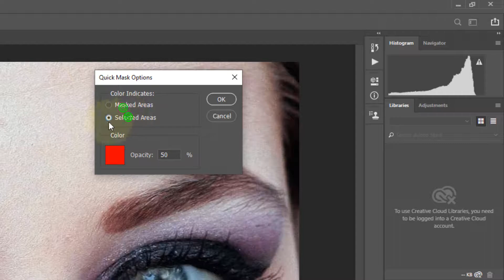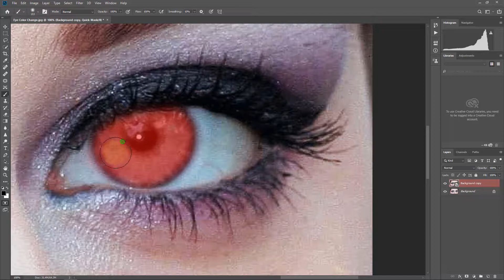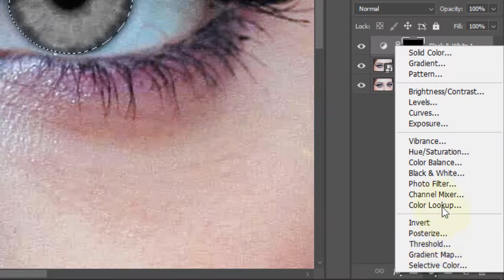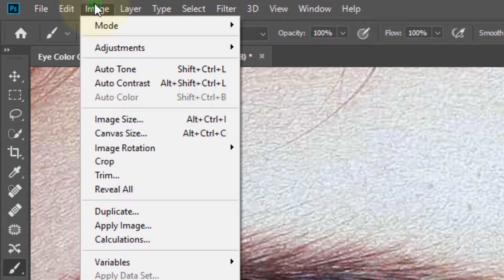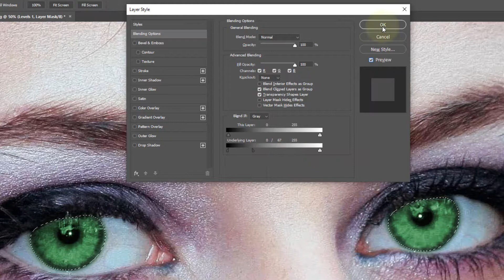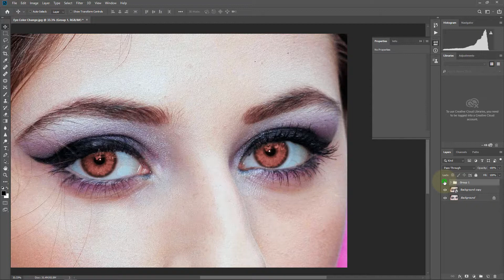Eye Colors Change in Photoshop CC 2019 | How to Changing Eye Colors